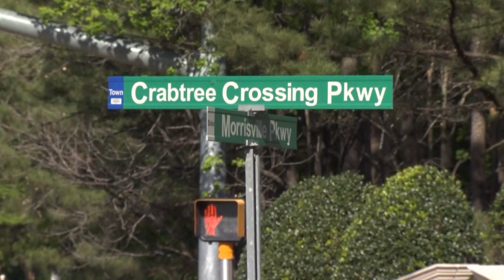Raleigh kidnapping suspect caught in Cary, police say